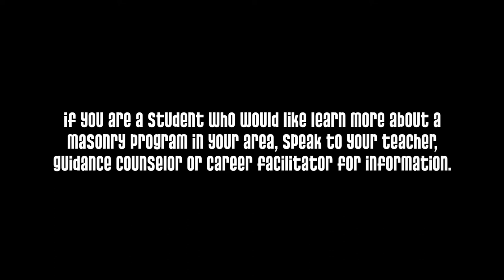Masonry Institute Edutorial (Part 1)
Follow Connor and EJ as they decide their future path life.  It all starts in high school with the opportunity to get on the job training in masonry.  Gearshift shot this documentary with one camera at 1080p30p.  Great job of acting by the kids.